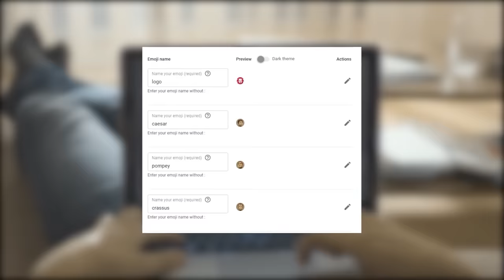Is Ridley Scott's Napoleon Historically Accurate?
Delve into the exhaustive breakdown of Ridley Scott's film "Napoleon." This critical analysis dissects the movie's deviations from historical truth, highlighting missed opportunities and major inaccuracies in its portrayal of Emperor Napoleon Bonaparte's life and pivotal battles. From misrepresented sequences like the Battles of Austerlitz, Borodino, and Waterloo to omitted critical events like the Battle of Marengo, the film's liberties with history are unveiled. Discover the discrepancies between the movie's depiction and actual historical events, shedding light on the significance of these alterations. Explore the implications of historical fiction in cinema and share your thoughts on the film's approach to storytelling. Have you seen "Napoleon"? Join the conversation on historical accuracy in movies and the impact of fictionalized history on our understanding of the past.

🎥 Join our YouTube members and patrons to unlock exclusive content! Our community is currently enjoying deep dives into the First Punic War, Pacific War, history of Prussia, Italian Unification Wars, Russo-Japanese War, Albigensian Crusade, and Xenophon’s Anabasis. Become a part of this exclusive circle or patron and Paypal as well!

Script: Jonathan Woody
Animation: Michael Merc Kate Korolko, Alexander Yakovenko

00:00 Intro
01:59 Pacing
03:24 Egypt and the “Missing” Marengo Sequence
05:41 Coronation
06:28 Battle of Austerlitz
08:43 Battle of Borodino
11:55 Waterloo
17:42 Conclusion